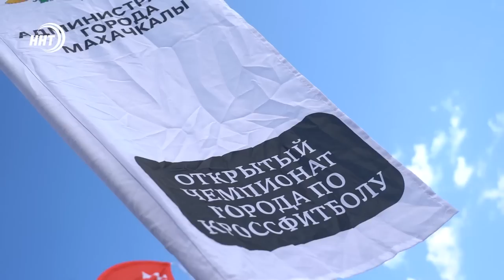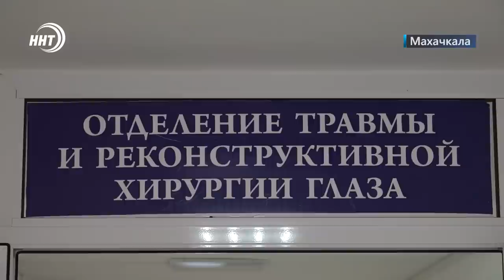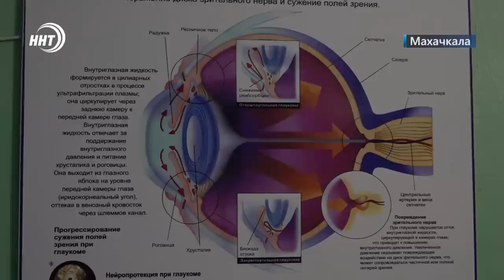Дагестанцы против сожжения Корана. Новости Дагестана за 21.08.2023 год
1. Скрытые доходы или слабая экономика? Дагестан традиционно в числе регионов с самыми низкими зарплатами.

2. Не просто жить, но и видеть… дали возможность шестерым пострадавшим при взрыве в Махачкале дагестанские офтальмологи.

3. «Вечер Корана» собрал в Кизляре более 20 тысяч верующих, подробнее смотрите через несколько минут

4. Состязания на горячем песке. В Махачкале прошёл открытый чемпионат по кроссфитболу